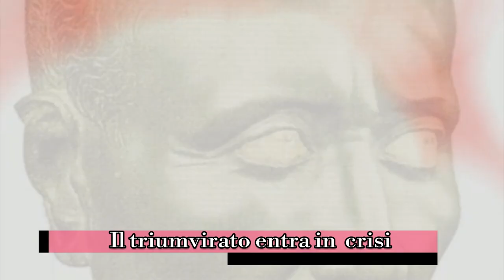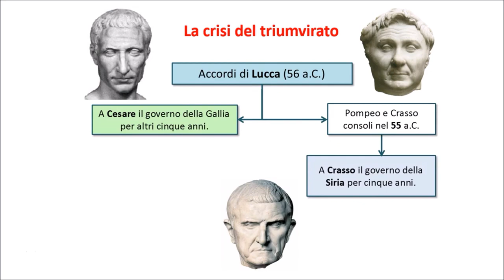Verso la seconda guerra civile (prima parte)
La conquista della Gallia e l'accordo di Lucca
La prima parte del video è tratta da una videolezione del prof. David Del Carlo sulla conquista della Gallia